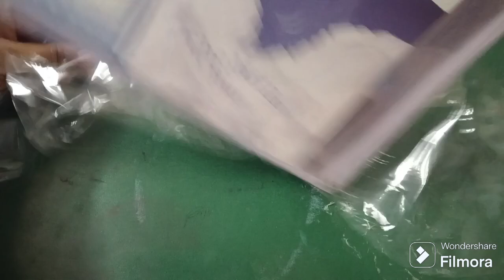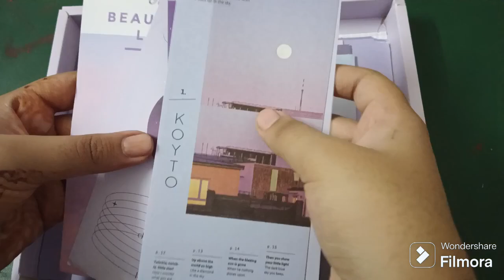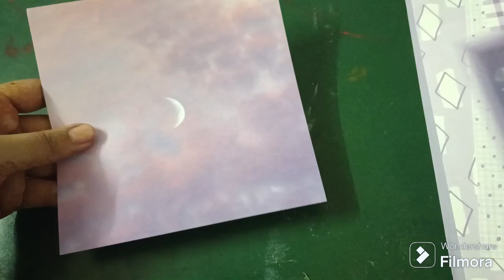Purple journal kit unboxing